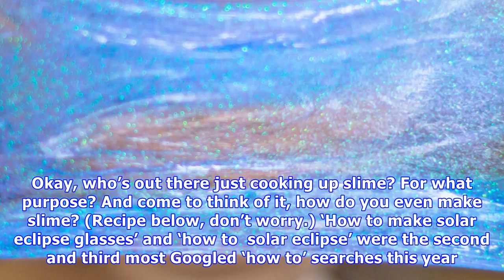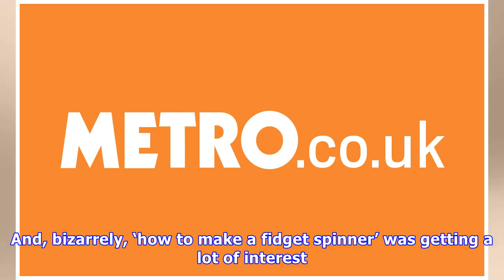2017's top 'how to' google searches are weird and wonderful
2017's top 'how to' google searches are weird and wonderful.
It’s been a year. You know why — let’s not go there. But in between the hurricanes, the politics, the ings, people have been asking Google some seriously odd ‘how to’ questions. The top search for 2017 is ‘how to make slime’. Okay, who’s out there just cooking up slime? For what purpose? And come to...